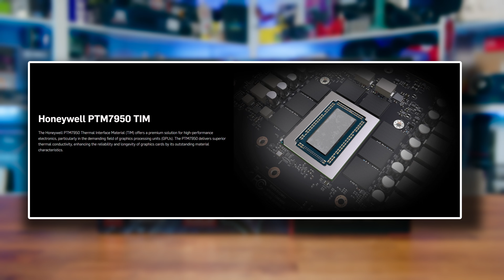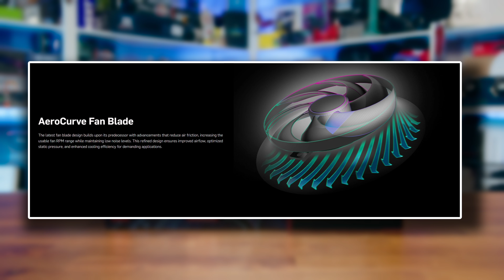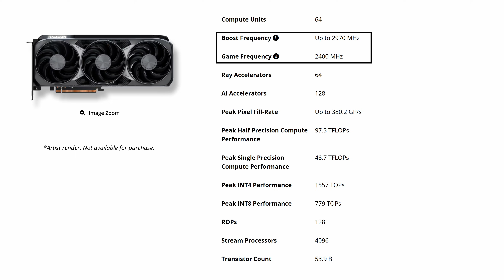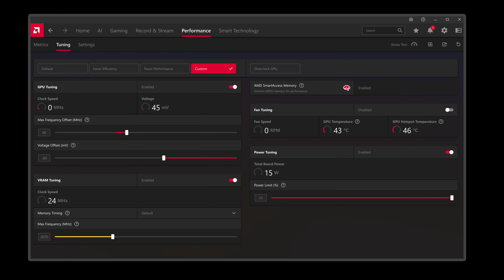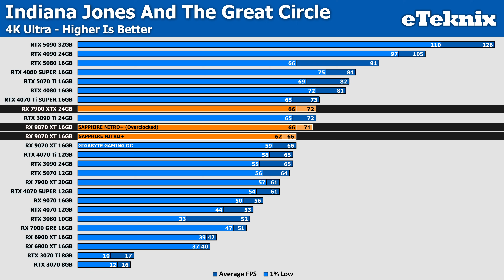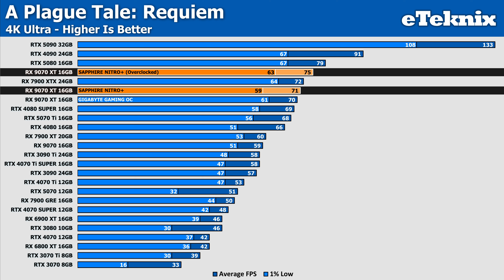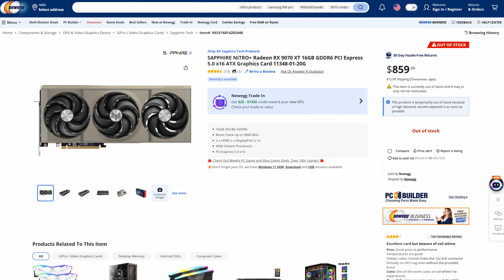SAPPHIRE RX 9070 XT NITRO+ Review [Benchmarks | Overclocking | Power | Thermals]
Sapphire has long been known for making high quality AMD GPUs, and with the launch of the RX 9000 series came a new NITRO+ from Sapphire, a card that for many generations has maintained it's position as one of our favourite cards on team red, so how does this new card hold up? join us in testing to find out.

GeForce RTX 3070 Ti [Amazon]
GeForce RTX 3080 10GB [Amazon]
GeForce RTX 3080 12GB [Amazon]
GeForce RTX 3080 Ti [Amazon]
GeForce RTX 4060 Ti 8GB [Amazon]
GeForce RTX 4060 Ti 16GB [Amazon]
GeForce RTX 4070 Ti [Amazon]
Radeon RX 6800 XT [Amazon]
Radeon RX 6900 XT [Amazon]
Radeon RX 6950 XT [Amazon]
Radeon RX 7700 XT [Amazon]
Radeon RX 7800 XT [Amazon]
Radeon RX 7900 XT [Amazon]
Radeon RX 7900 XTX [Amazon]
0:00 Introduction
0:46 Sponsor
1:48 Overview
3:03 Design
6:00 Cooling & Removable Fans
7:51 Specs
10:23 Benchmarks
11:11 Analysis
13:12 Final Thoughts
9:00 Overclocking
9:19 Power & Thermals